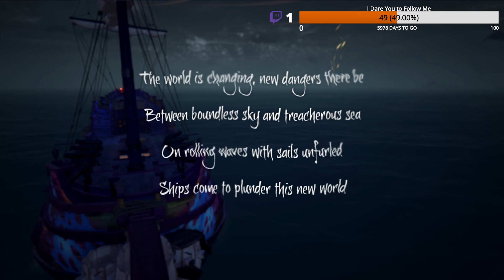100% TALL TALES! | Sea of Thieves w/ Bad Internet Pt 2